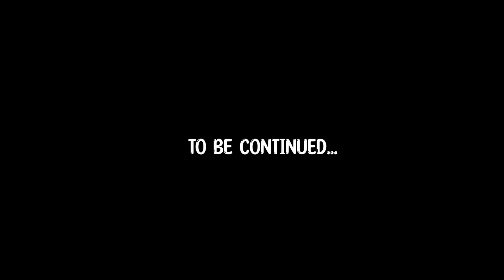Summit Skies Ep 1-4 Recap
Recap speed run of Summit Skies Episodes 1 - 4!

0:00 Episode 1
0:34 Episode 2
1:10 Episode 3
1:53 Episode 4